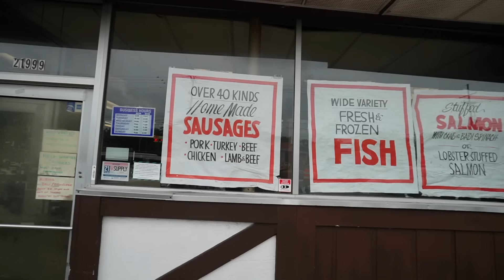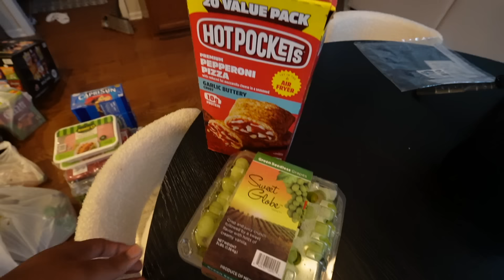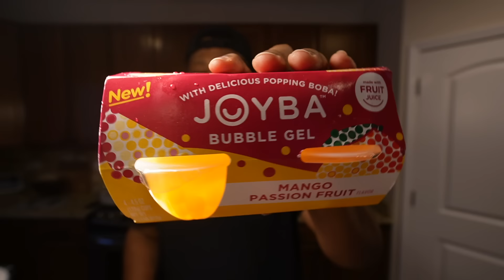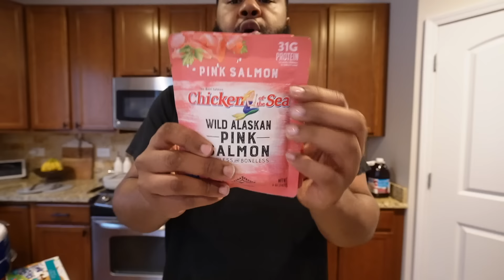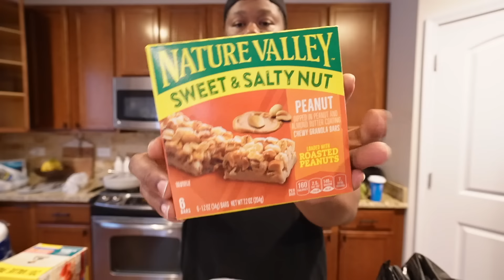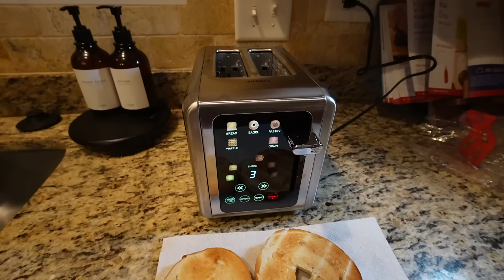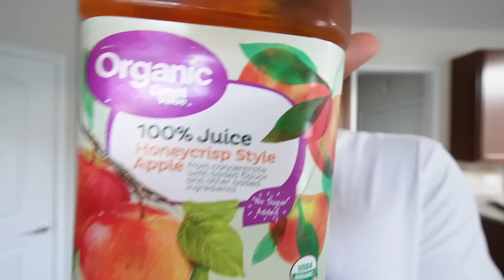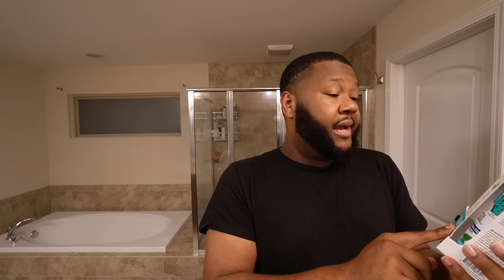BIRTHDAY VLOG-Grocery haul•It’s My Birthday•Drunk Olympics\ House Party• We Was Lit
In today's Video BIRTHDAY VLOG- Grocery haul•It’s My Birthday•Drunk Olympics\ House Party• We Was Lit

Toaster

DAME DASH
995 N PONTIAC TRL UNIT 21

If your looking for the gifts registry for

Amazon Storefront:

    faq
◦ Where Do I Live : Detroit MI
◦ race: black
~ Ariya’s $PrincessAriya1
~ Dame’s $Flavasbydamedash